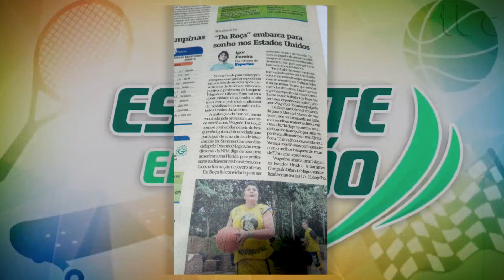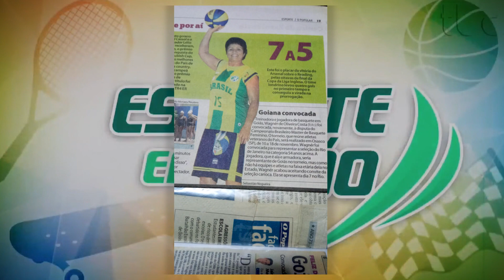Esporte em Ação: com Luiz Berquó - Wagnér Costa- Professora e atleta do basquete goiano (17/06/2024)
Esporte em Ação: Edição de 17/06/2024
Apresentação:
Luiz Berquó.

Convidada:
Professora Wagnér Costa
Professora e atleta do basquete goiano.